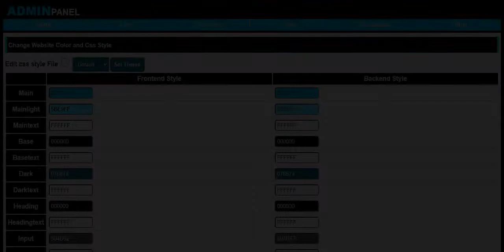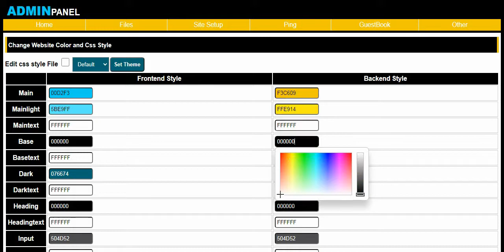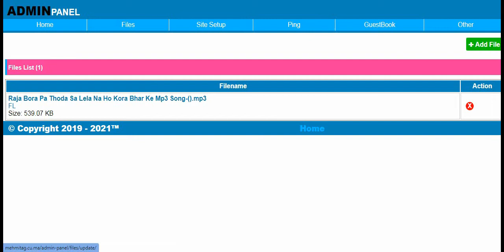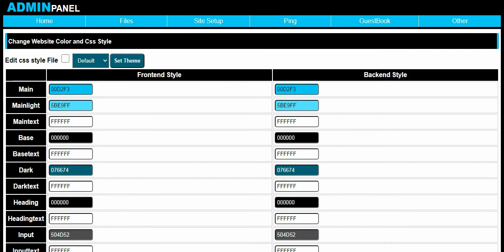Skyitech 7.4 Color Theme Style Change By Your Self 2022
Skyitech Color Theme Style Change By Your Self 2022
now You can change color and theme by your self..  choose any color and change any other colors.. or make new theme as your choice color.. if some themes you dont like you can replace with old theme, its very easy..